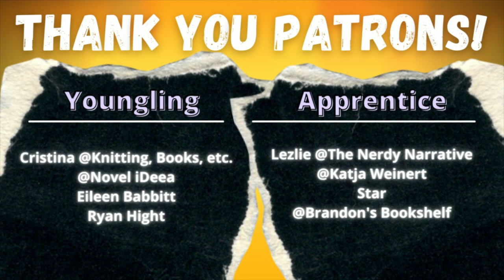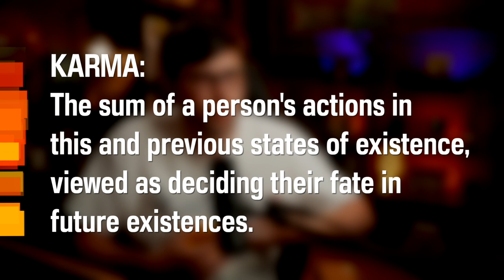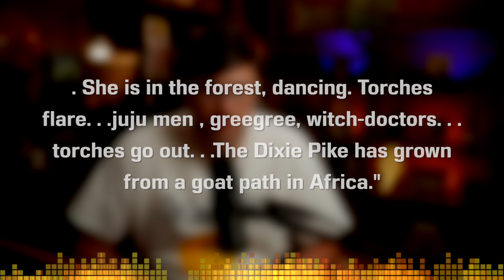Carma from "Cane" by Jean Toomer - Book || Short Story Summary, Analysis, Review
Welcome to the CodeX Cantina where our mission is to get more people talking about books! Was there a theme or meaning you wanted us to talk about further? Let's talk about Carma from "Cane" by Jean Toomer